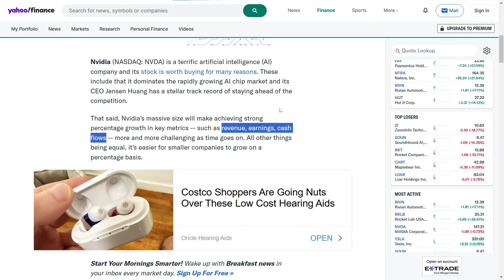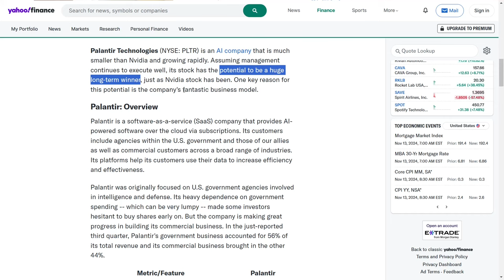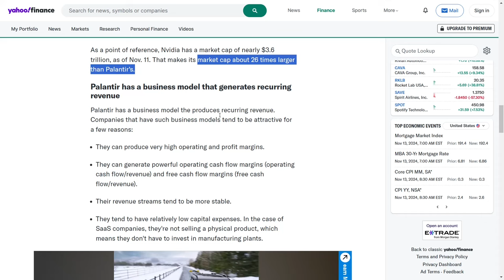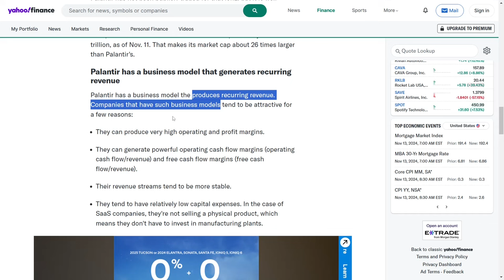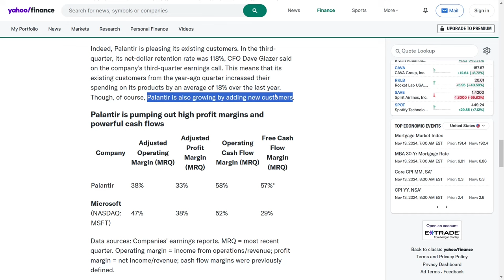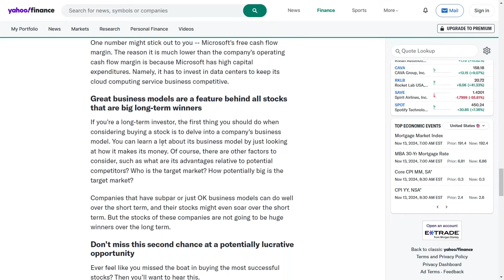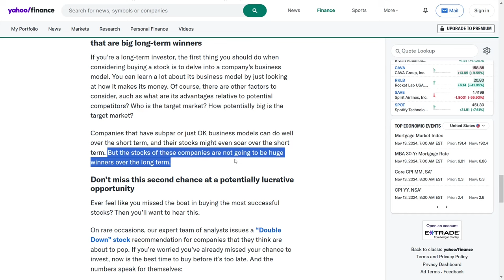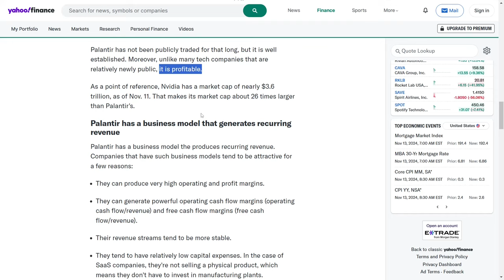The Rise of Palantir: Can PLTR Stock Catch Up to NVDA Stock and MSFT Stock In The AI Business?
What's up, everyone? If you're looking for the next big AI stock, I’ve got two names for you—Nvidia and Palantir! Nvidia is a giant in the AI chip world, with CEO Jensen Huang leading the charge. But as they get bigger, the smaller, faster-growing companies like Palantir are catching attention! Palantir has built an incredible software-as-a-service model with subscription-based revenue, serving both government and commercial clients. Their commercial business alone now brings in nearly half of their revenue. And get this: Palantir's customers are spending over 18 percent more each year!